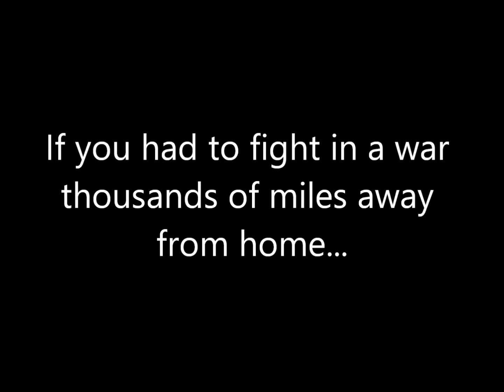Finished school project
Dont take this seriously its for school